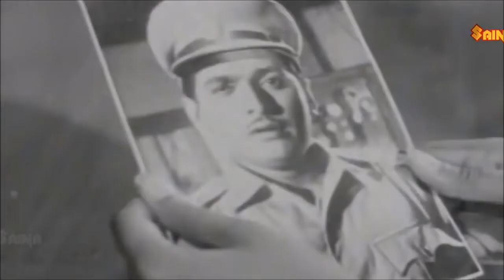Omanapattumay onappoo malayumay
Film: Archana,Lyrics:Vayalar,Music:K Raghavan ,Singer: LR Eswari